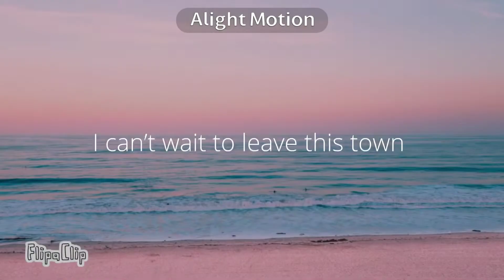Feeling Down ✨[Meme/Gift]✨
Alight Motion was laggy sorry it’s off a little

To Ter,
you’re just LIKE amazing, epic, and hella talented. I can’t even out it into words XD, Thank you for being my friend, it hasn’t been thAT long, but you’re just so kind and amazing thank you, ilysm no homo 💛💜